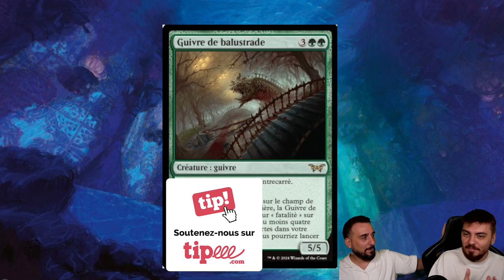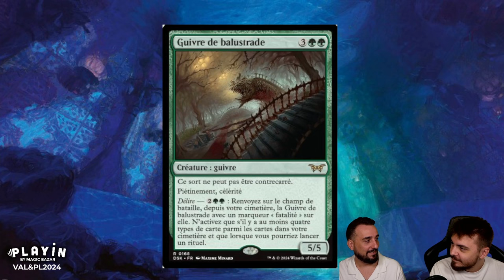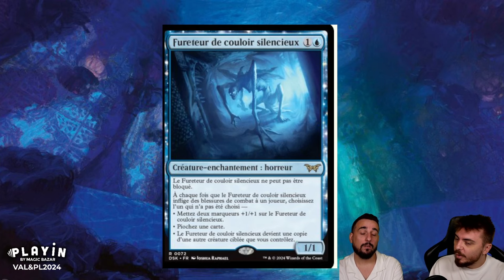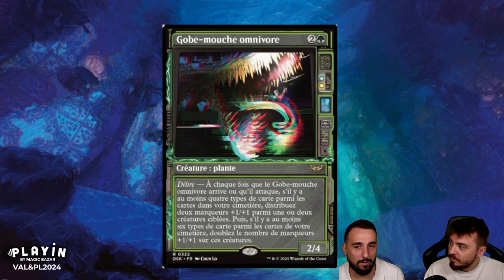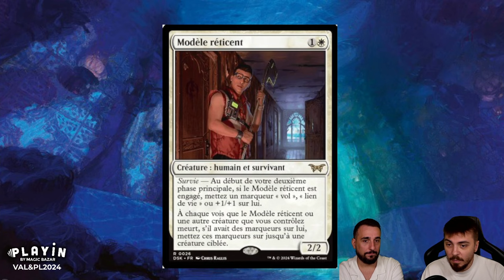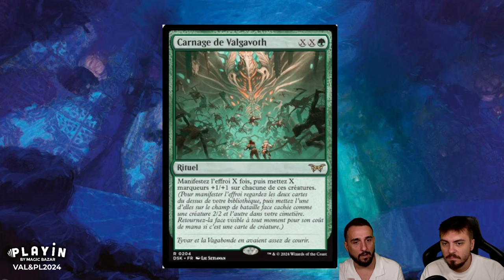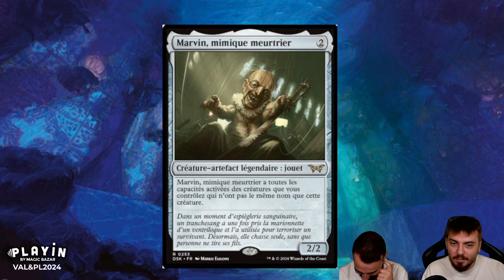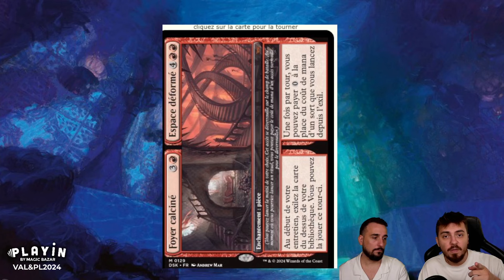REVIEW SPOILERS DUSKMOURN ! DU JUS BIEN JUTEUX !